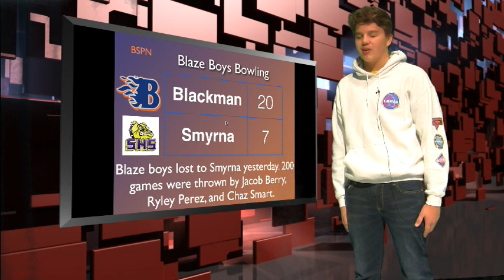Morning Blaze November 10, 2017